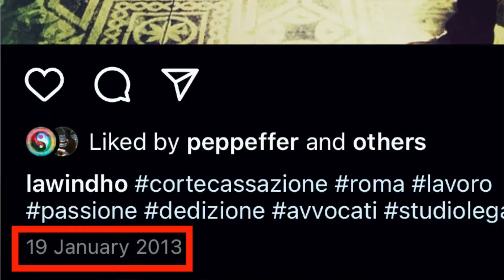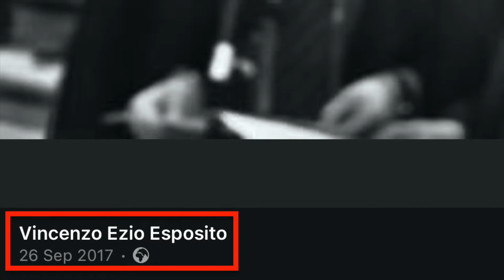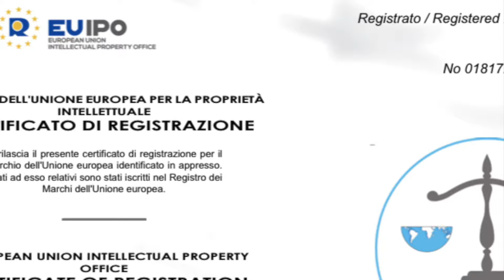Come sono diventato Avvocato Penalista H24 | Da studente di Giurisprudenza e Praticante Avvocato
In questo video: come si diventa avvocati penalisti? Rispondo a questa domanda condividendo il mio percorso di formazione, nella speranza possa tornare utile ai giovani che intendono intraprendere la mia stessa professione.